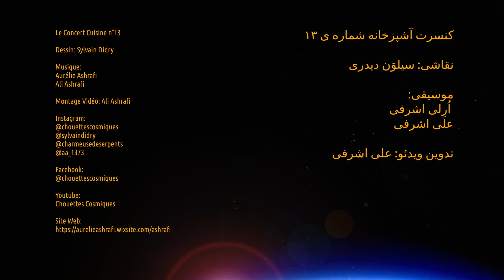Concert Cuisine n°13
Omar Khayyâm

Omar Khayyâm et le néant + Bonus

Nous ignorons tous deux les secrets absolus
Ces problèmes jamais ne seront résolus
Il est bien question de nous derrière un voile
Mais quand il tombera nous n'existeront plus

Regarde qu'ai-je reçu du monde ? Rien
Qu'est-ce que la vie a laissé entre mes mains? Rien
Je suis une flamme de joie une fois éteint que suis-je ? Rien
Je suis la coupe de Djamshid une fois brisé que suis-je ? Rien

De temps à autres se lève un qui clame : me voici !
Il déploie monts et merveilles : le grand homme que voici !
Et quand il a réussi sa petite affaire un jour
La mort surgit à son tour de son piège : me voici !